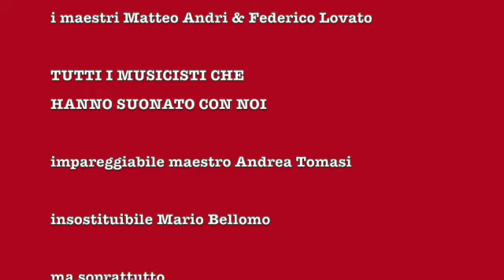Happy Xmas 2021 by AssoGF